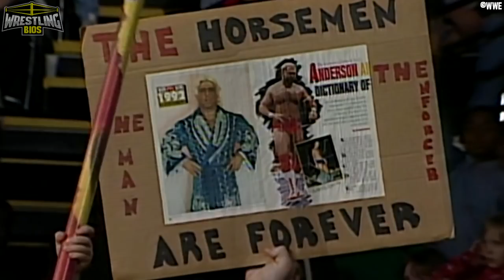Raw vs Nitro "Reliving The War": Episode 16 - Jan 1st 1996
We have reached the very beginning of 1996 on "Reliving The War". WCW Monday Nitro and WWF Monday Night Raw are about to start an important year and right off the bat, both companies are taking note of eachother. Eric Bischoff begins 1996 by giving away the Raw results while Vince McMahon decides to air the Billionaire Ted skits. 1996 is going to be interesting.

This episode features the WWF Raw Bowl, a special episode of Monday Night Raw that featured a four way elimination tag match. Superstars included in the Raw bowl include Razor Ramon, Sycho Sid, 1-2-3 Kid and Owen Hart. Over on Nitro, WCW just wrapped up the Starrcade 1995 Pay Per View and there's a new champion leading the way.

This video looks at both Raw and Nitro on 1.1.1996. Topics covered include:

00:00 - December 25th 1995 Nitro / Starrcade 1995 Results
05:04 - The Raw Bowl
09:57 - Randy Savage, Arn Anderson and Steve Regal in action
14:39 - The WWF airs a PPV match replay
17:27 - Diesel vs King Mabel
19:51 - The Hulkster and The Huckster
- Much More!